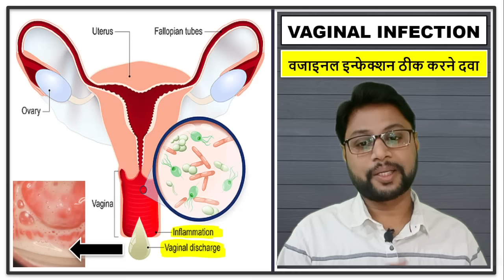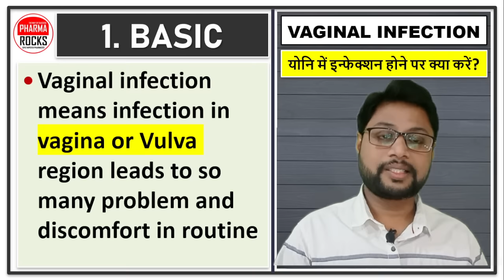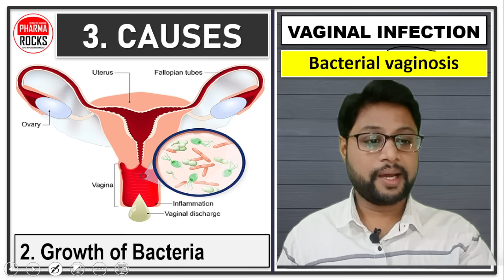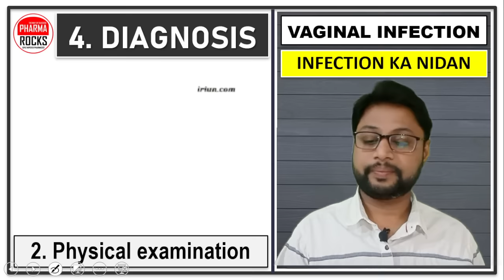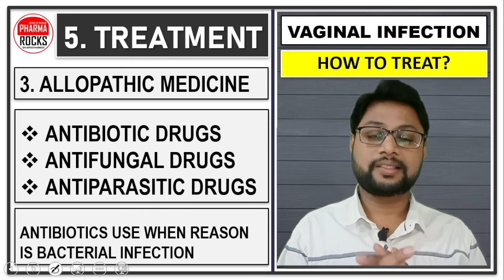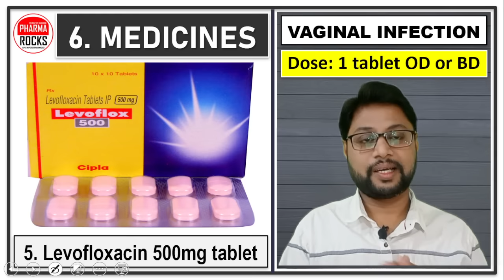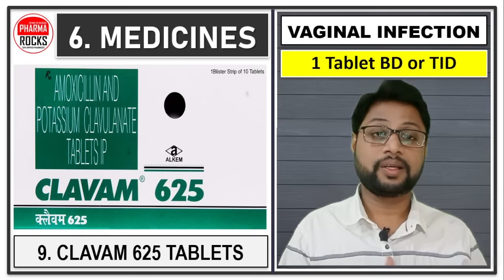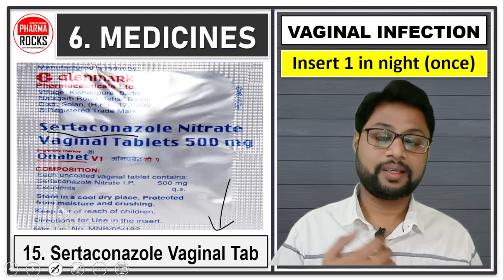वजाइनल इन्फेक्शन की सम्पूर्ण ट्रीटमेंट, योनि में इन्फेक्शन ठीक करने दवाईयां, Vaginal Infection,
ASSISTANT PROFESSOR
FOUNDER PHARMAROCKS
PHD SCOLAR (GTU AHMEDABAD)

📚 STUDY MATERIAL
👨🏼‍🏫 VIDEO LECTURE
📊 TEST SERIES

वजाइनल इन्फेक्शन की सम्पूर्ण ट्रीटमेंट,
योनि में इन्फेक्शन ठीक करने दवाईयां,
vaginal Infection,
योनि में इन्फेक्शन,
वजाइनल इन्फेक्शन,
वजाइनल इन्फेक्शन ठीक करने दवाईयां,
योनि में इन्फेक्शन होने पर क्या करें?,
VAGINAL INFECTION MEDICINES,
योनि में इन्फेक्शन,
वजाइनल इन्फेक्शन,
VAGINA ME SUJAN HONA,
योनि से सफेद पानी आना,
योनि से दही जैसे सफ़ेद डिस्चार्ज,
اندام نہانی کے انفیکشن کے علاج کے لیے ادویات،
اگر آپ کو اندام نہانی میں انفیکشن ہو تو کیا کریں؟
اندام نہانی کے انفیکشن کی دوائیں،
اندام نہانی انفیکشن،
اندام نہانی انفیکشن،
اندام نہانی میں سوجن ہونا،
اندام نہانی سے سفید پانی آتا ہے،
اندام نہانی سے دہی جیسا سفید مادہ،
Yoni se safed pani aana,
yoni se dahi jesa safed discharge hone,
vagina se white disacharge aana,
Vaginal infection ki davaiya,
Vaginal infection ka ilaj,
vagina me infection hone par konsi dava use kare,
Inflammation of vagina,
Itching in vaginal area,
KHUJALI HONA VAGINAL AREA Me,
Redness in vaginal area,
VAGINAL AREA ME REDNESS,
Pain when you touch in Vagina,
VAGINA TOUCH KARNE PAR DARD HONA,
Soreness in vagina,
VAGINAL LINING ME SORENESS,
Vaginal discharge,
Painful urination,
URINE PAAS KARTE WAQT DARD,
Burning in Vaginal area,
YONI ME JALAN HONA,
Pain in pelvic area,
LOWER ABDOMINAL PAIN HONA,
Weakness & Fatigue,
THAKAN & KAMJORI HONE,
Trichomonas Vaginalis,
Herpes simplex virus Infection,
Candida Albicans Infection,
Monilial vaginitis,
infection in vagina or Vulva,
Inflammation of vagina,
Soreness in vagina,
Vaginal discharge,
Painful urination,
Weakness & Fatigue,
THAKAN & KAMJORI HONE,
Trichomonas Vaginalis,
Candida Albicans Infection,
Monilial vaginitis,
Inflammation of vagina,
Soreness in vagina,
Vaginal discharge,
Painful urination,
Weakness & Fatigue,
THAKAN & KAMJORI HONE,
Trichomonas Vaginalis,
Candida Albicans Infection,
Monilial vaginitis,
VAGINAL INFECTION MEDICINES,
योनि में इन्फेक्शन,
वजाइनल इन्फेक्शन,
VAGINAL INFECTION MEDICINES,
योनि में इन्फेक्शन,
वजाइनल इन्फेक्शन,
VAGINAL INFECTION MEDICINES,
योनि में इन्फेक्शन,
वजाइनल इन्फेक्शन,
VAGINAL INFECTION MEDICINES,
योनि में इन्फेक्शन,
वजाइनल इन्फेक्शन,
VAGINAL INFECTION MEDICINES,
योनि में इन्फेक्शन,
वजाइनल इन्फेक्शन,
VAGINAL INFECTION MEDICINES,
योनि में इन्फेक्शन,
वजाइनल इन्फेक्शन,